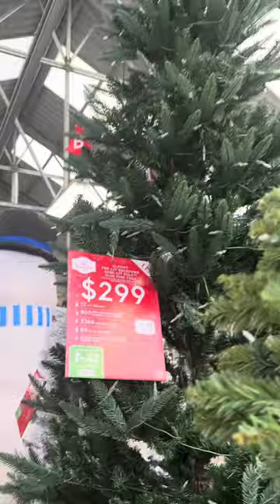12ft Christmas 🎄 Trees at Walmart 😲